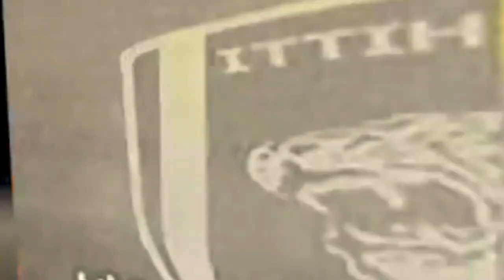مونتاج اتحادي 2014 | ITTIHAD.Fc 2014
مونتاج لعيون عشاق العميد ..

مونتاج لنادي الاتحاد السعودي
اهداء مني أنا الى نادي الاتحاد .
مونتاج : فهد مطلق العتيبي .